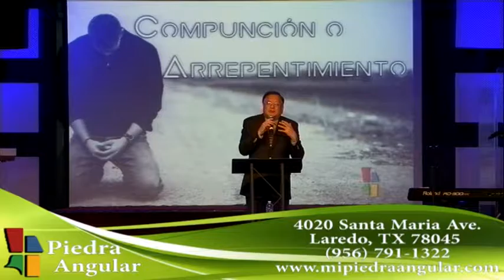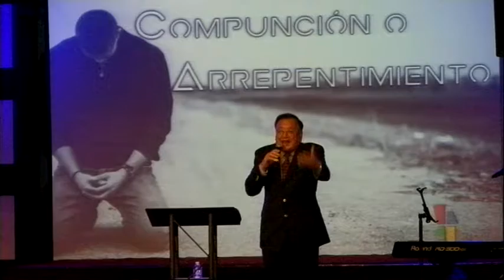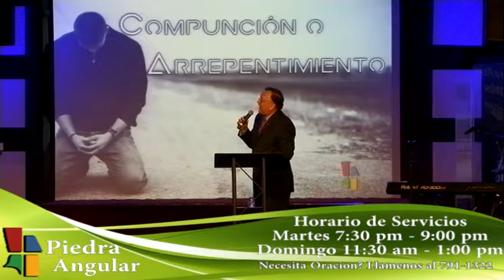Pastor Jesus Benavides G. Tema: Compuncion o Arrepentimiento 7 10 16